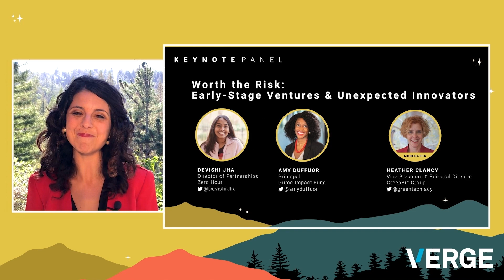Organizer's Welcome | Day Four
GreenBiz SVP and VERGE Executive Director, Shana Rappaport, kicks off the fourth day of VERGE 21.

This session was held at GreenBiz Group’s VERGE 21, October 25-28, 2021.